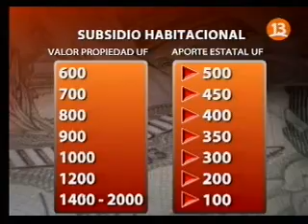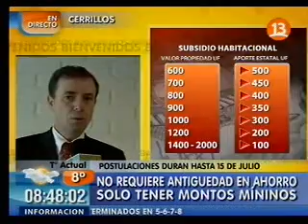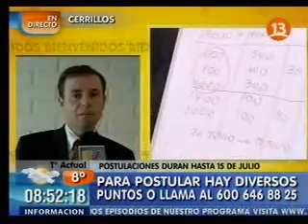09 06 2011 Canal13 Entrevista a Rodrigo Pérez Mackenna, ministro de Vivienda